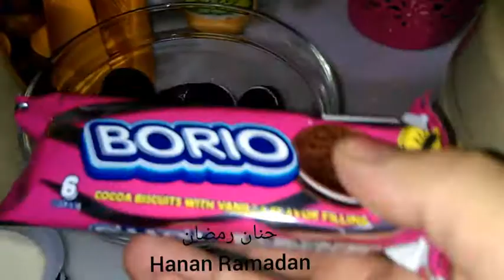مشروب البوريو الررررررائع والسهل😋